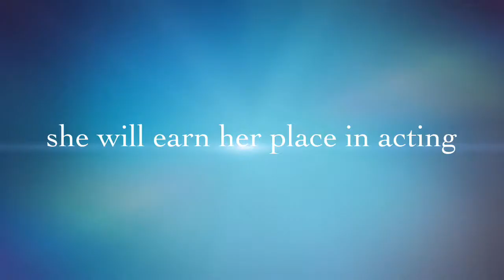The life of Myrna Loy 1905-1993 - 1920's Flapper Girl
Happy Birthday Myrna Loy